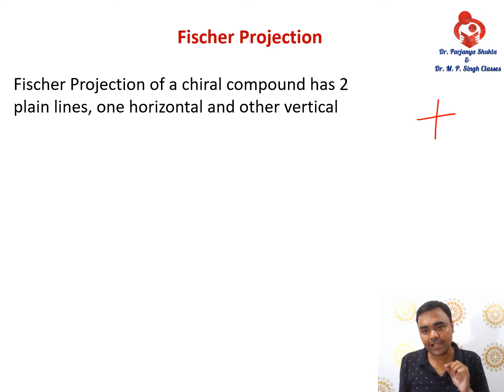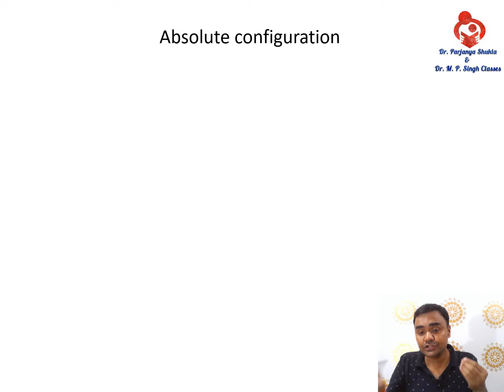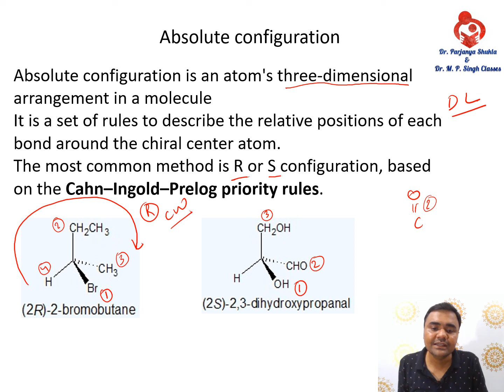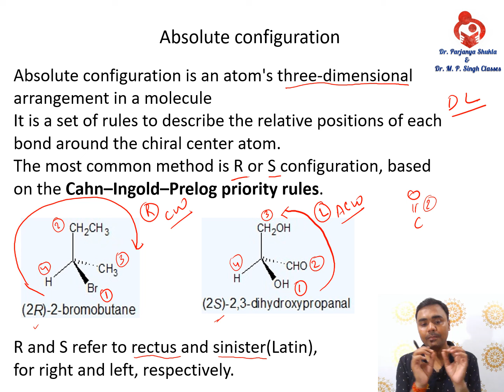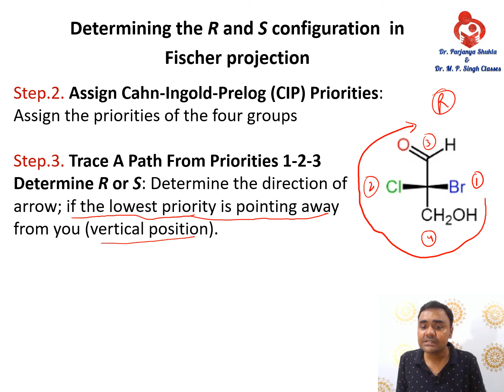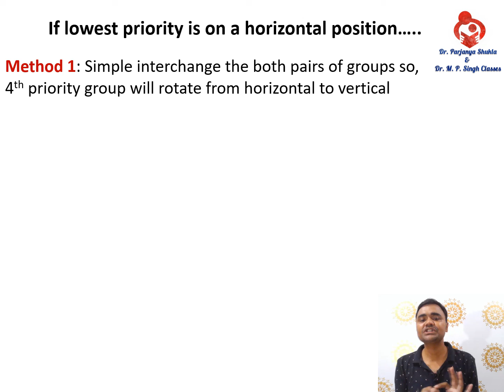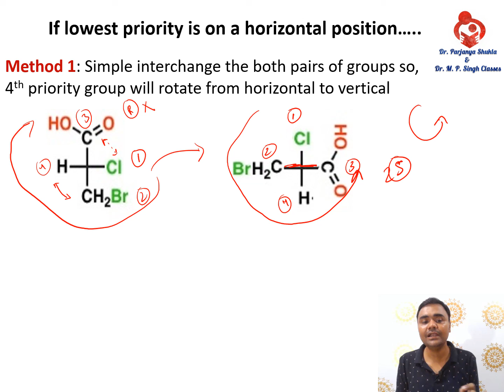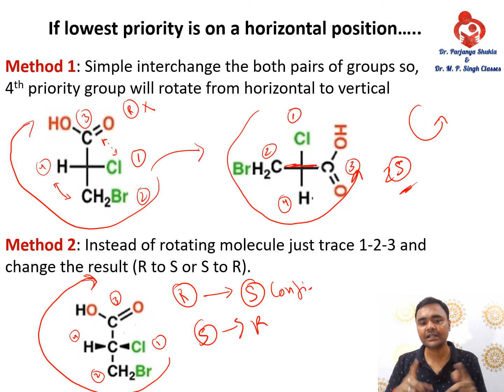Determining Absolute Configuration in Fischer Projections | Assign R and S in Fischer projection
In this video we will discuss Determining Absolute Configuration in Fischer Projections | We will discuss How we Assign R and S  in Fischer projection.